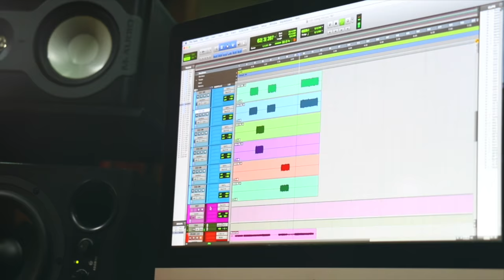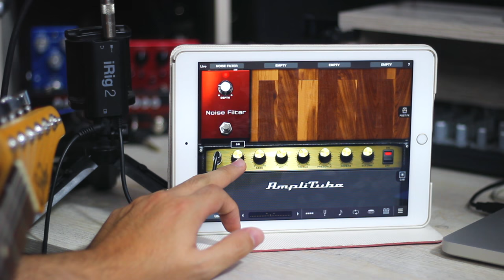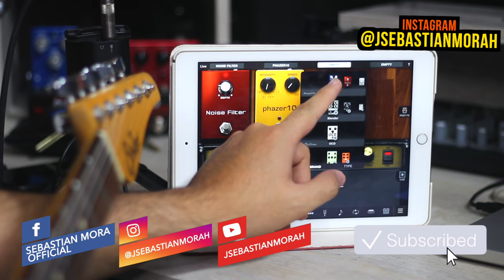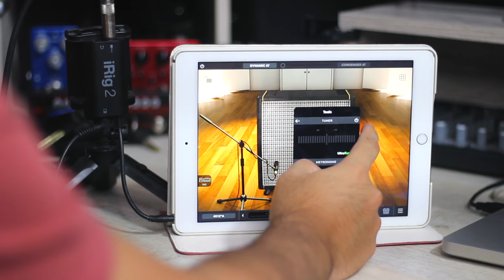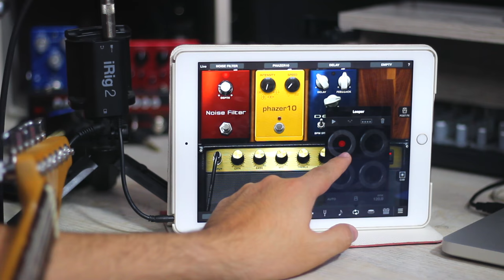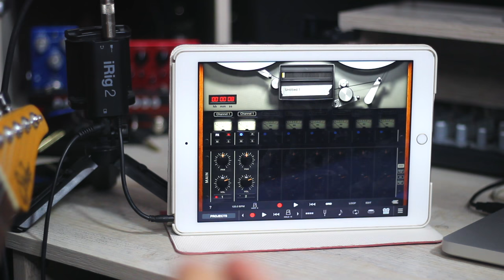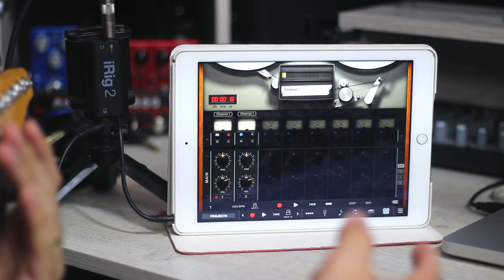CONECTA tu GUITARRA al CELULAR | iRIG 2 - Unbonxing & Review ► Sebastian Mora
First God

// FOLLOW ME \\